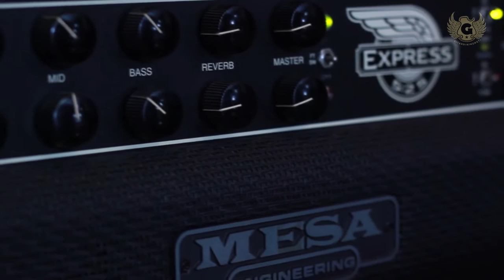Gitardiningrat #13 - Bayu Bawono: Pedal Rig & Stratocaster '57 vs. '62 Reissue (bag. 2)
Di episod ini kami berada di studio Rockstar, Yogyakarta, mengundang mas Bayu untuk berbagi info tentang rig dan gitar stratocaster-nya. Beberapa hal menarik dijelaskan berkaitan dengan fuzz dan beberapa detil-detil dari Fender Stratocaster.

Semoga bermanfaat!

Video: Iput Agustioko & Gallang Purbowaseso